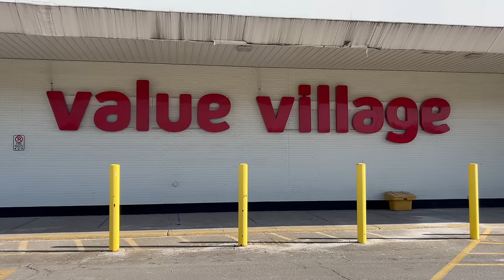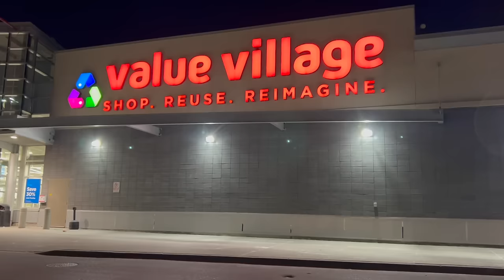SPENDING THE DAY THRIFTING WITH FRIENDS | four thrifts in one day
These little shots are Magic Mind, it’s the first drink that actually gives me mental energy instead of just jitters and that weird feeling.

time stamps
my morning 00:00-6:23
thrift one 6:23-22:32
thrift two 22:32-25:41
thrift three 25:41-28:25
thrift four 28:25-29:37